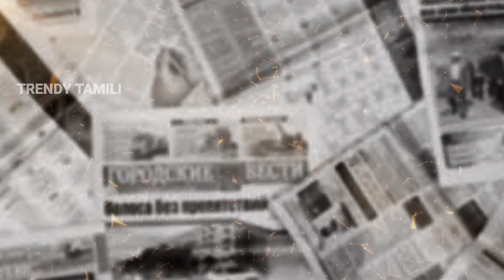மாம்பலத்து மர்மம் கதை/துப்பறியும் சாம்பு கதை/Detective Story in Tamil/TrendyTamili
பிரபல நகைச்சுவை இலக்கியத்தில் ஒன்றான துப்பறியும் சாம்பு சிறுகதைத் தொகுப்பில் இருந்து ஒரு சிறுகதை தான் மாம்பலத்து மர்மம்.

நந்தினி தேவி கதை/ Nandhini Devi story/வரலாற்று காதல் கதை/ historical story in Tamil

ராணியின் முத்துமாலை துப்பறியும் கதை/துப்பறியும் சாம்பு கதை / Thupparium sambu story in tamil

அகல்யா மர்மக்கதை/Akalya Story in Tamil/ Historical Story/Thriller Story in TrendyTamili

தமிழச்சியின் கத்தி/பாவேந்தர் பாரதிதாசன் கதை/Bharathidasan Story in TrendyTamili

தேவதாசி கதை/ Devadasi Story in Tamil/Historical thriller story

அவந்திகா கதை/Avandhika Story in Tamil

நடிகை கதை/nadigai Story in TrendyTamili

Varalatru suvadugal tamil,aanmeega thagavalgal in tamil,tamil varalatru thagavalgal, varalatru unmaigal, varalatru ragasiyangal tamil,marma Kadhaigal, aanmeega Kadhaigal tamil, aanmeega ragasiyam tamil,Tamil ilakkiyangal